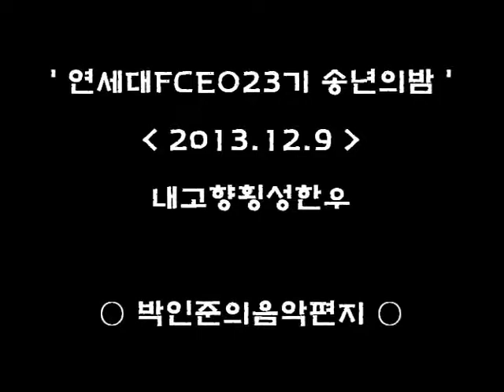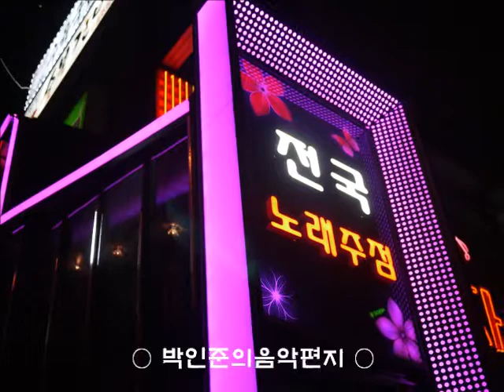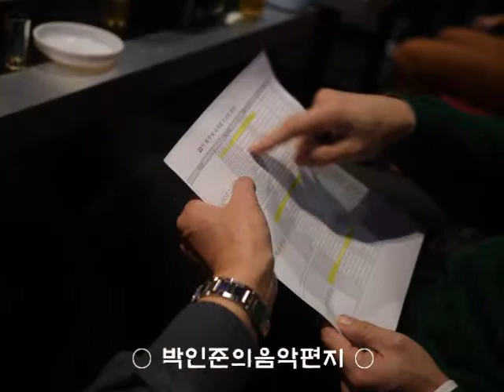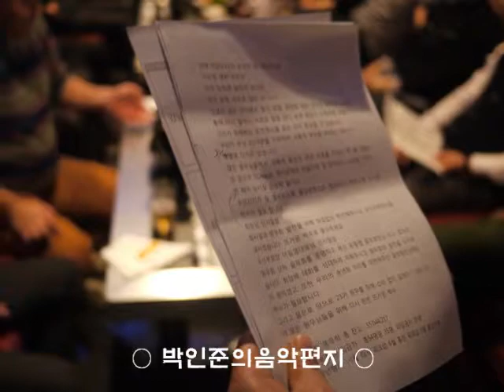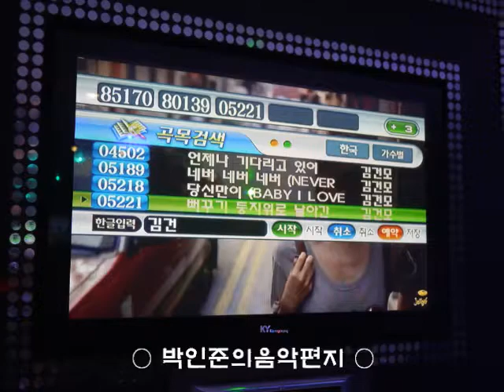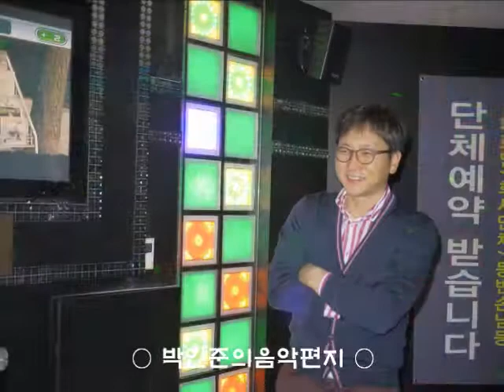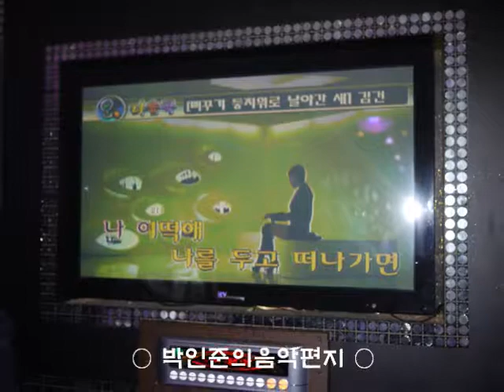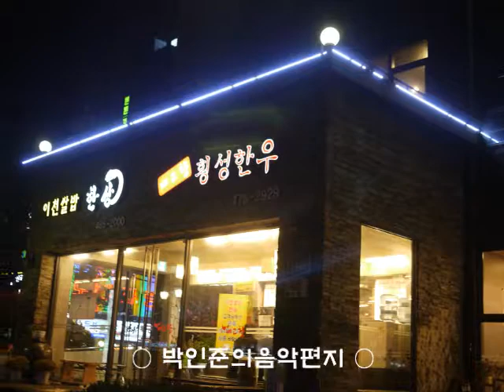12월 9일 10일, 2013년 연세대FCEO23기 송년의밤